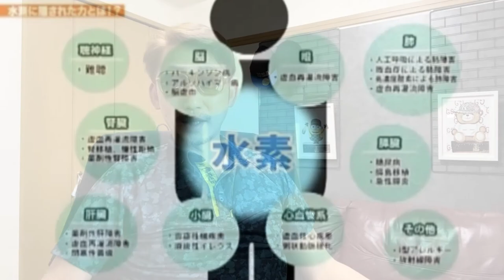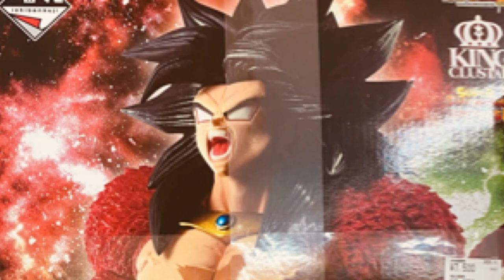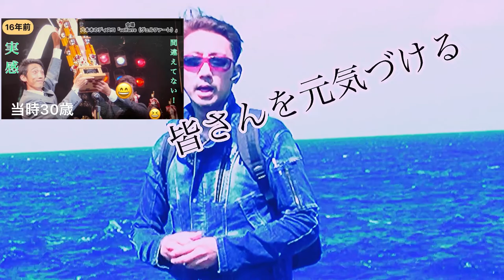水素風呂の実力とは？経過報告vol.2 リタライフversion2使って1ヶ月以上使用して身体の変化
全国発送・水素風呂レンタル
ご興味ある方はこちらのURLにどうぞ
【水素風呂リタライフVer.2】
レンタル料金3,850円税込/月
リタライフ（水素風呂）

【水素ガス生成器リタエアー】
レンタル料金4,950円税込/月
リタエアー（水素ガス生成器）

アゲインアゲインYouTubeチャンネル】
↓↓↓↓↓↓↓の

ミュージシャン: Ilya Truhanov

水素ガスで身体の調子が良くなるので購入して納品されました！
抗酸化、デトックス、ミトコンドリア活性化、健康寿命、老化予防、免疫力アップ、疲労回復、アルカリ性の身体に切り替え、当たり前じゃない健康に感謝した行動。

【基本プラン】（税込）
水素風呂リタライフ　申込金27,500円　月額レンタル料金4,400円
水素ガス生成器リタエアー　申込金27,500円　月額レンタル料金5,500円
水素飲水器リタアクア　申込金27,500円　月額レンタル料金4,950円

ミュージシャン: LiQWYD

アゲインアゲインのTwitter  →【@4pmK8】
アゲインアゲインのInstagram
→【eco. again0358】

👇gmailはこちらまで
📩gmail　address📩
アゲインアゲイン動画作成事務局まで

癒しの動画、面白い動画、楽しい動画、レクチャー動画、宣伝PR動画、などなどご依頼内容を気軽に頼んでいただければ頑張って作成します。

ミュージシャン: Philip E Morri

音楽: Only Our Footsteps in the Sand {165 & 3/4}
ミュージシャン: Mid-Air Machine